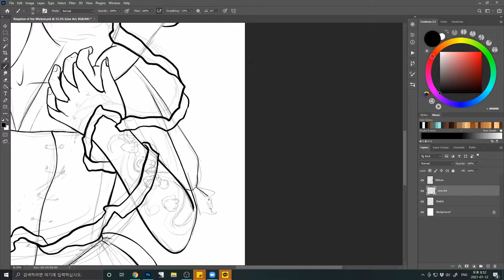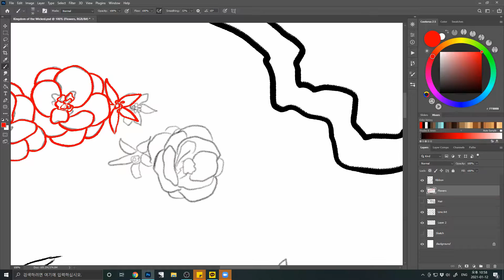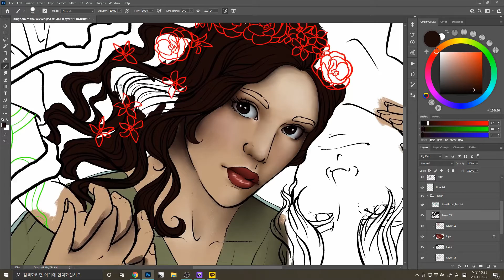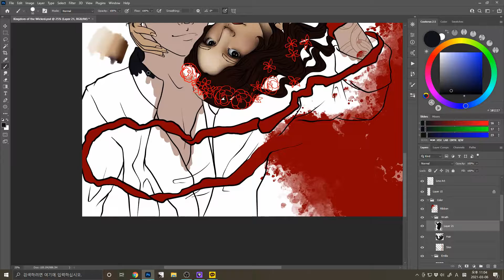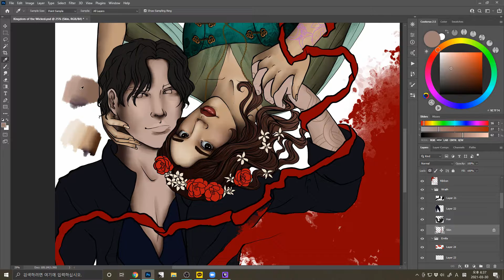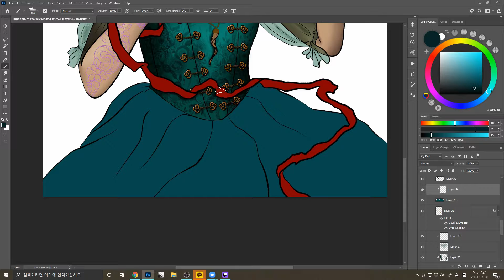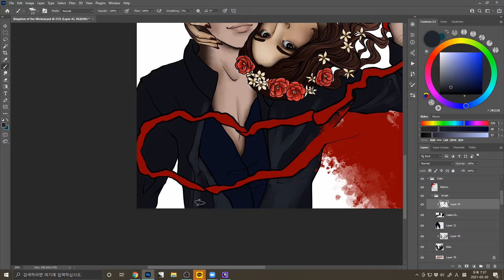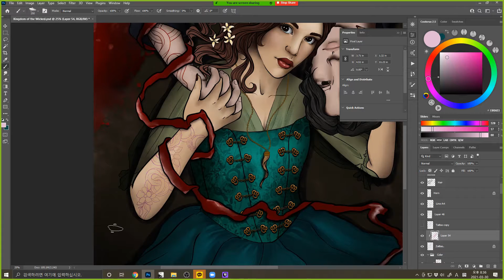Kingdom of the Wicked Speedpaint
Here is another speedpaint! This time featuring Emelia and Wrath from Kingdom of the Wicked by Kerri Maniscalco!
Total time:
7 hours 57 minutes

Tools:
Photoshop CC 2021
Huion GT-221 Pro drawing tablet